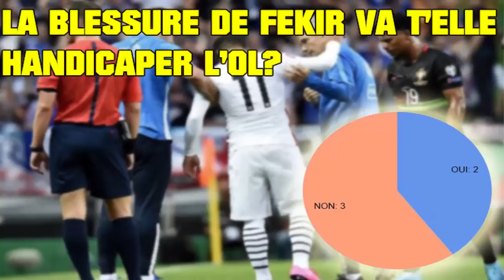FUT 16 : L'EQUIPE POUR BIEN DÉBUTER ! HYBRID COMPÉTITIVE ! FRANCAIS - HD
►7€ DE REDUCTION SUR GAMONIAC + 300 POINTS ZAPPYDAY :
300 points offerts sur ZappyDay – le site qui vous fait gagner plein de cadeaux facilement en cliquant

Pour être upload sur la chaine :
•► Bon commentary.